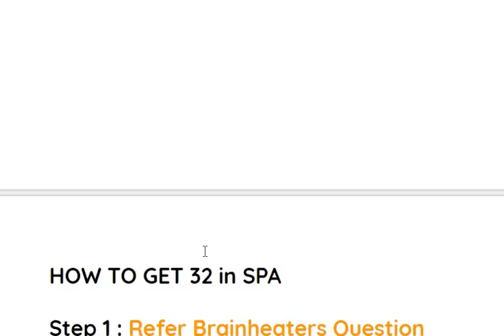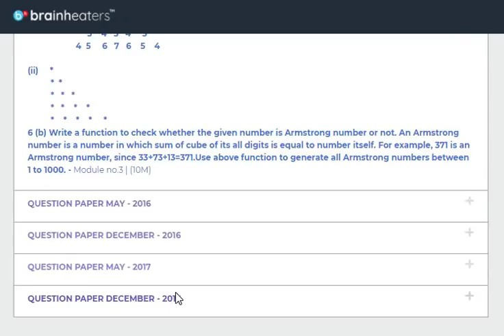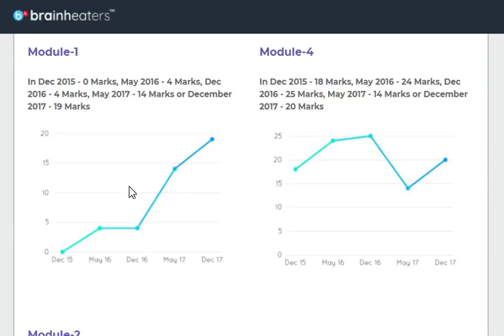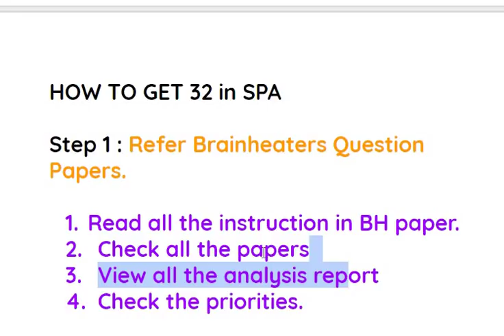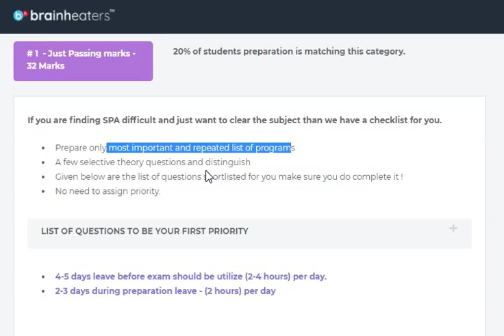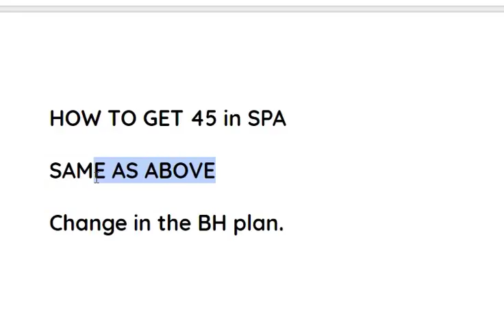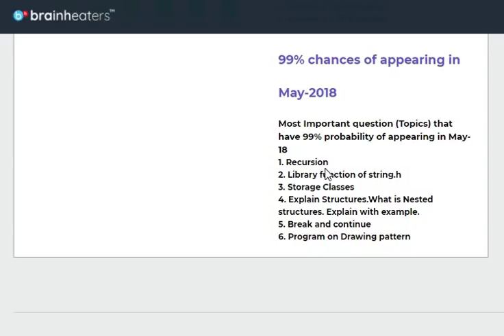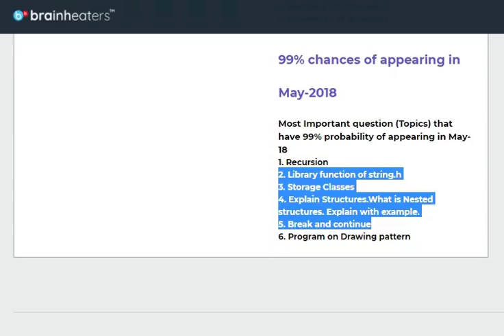Two Easy Steps To Clear SPA | Semester 2 | Mumbai University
Hello friends!!

In this video I am going to show you the 2 basic steps to clear SPA.

Link for Step 1 click on login/register and create your free account. Then click on my account to view all the question papers

Link for Step 2 click on the smart or basic plan. Complete the payment procedure and access all the smart study materials.